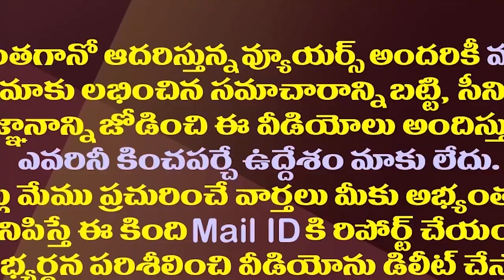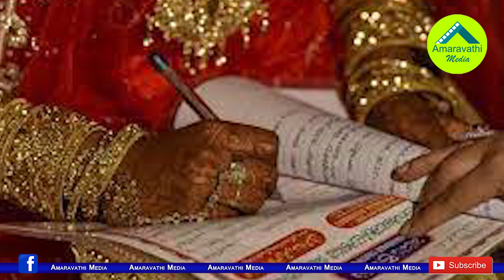28 ఏళ్ళకే ఏకంగా 24 పెళ్ళిళ్ళు..వీడు మామూలోడు కాదు| He Had 24 Marriages At The Age Of 28 To Enjoy It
28 ఏళ్ళకే ఏకంగా 24 పెళ్ళిళ్ళు..వీడు మామూలోడు కాదు| He Had 24 Marriages At The Age Of 28 To Enjoy It
A twenty-eight-year-old man married twenty-four people at once. The matter came to light when the twenty-fourth wife complained